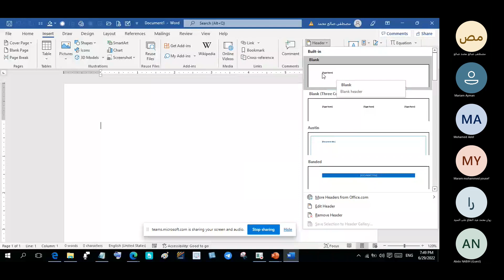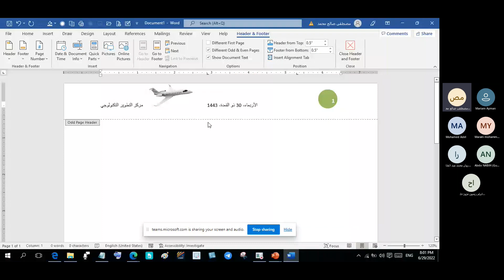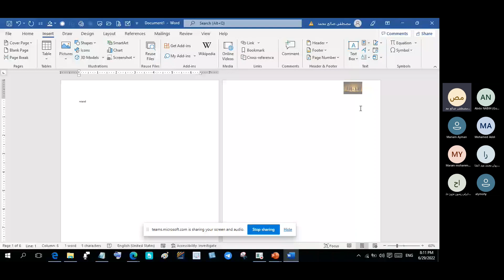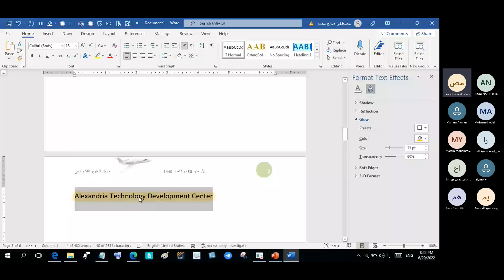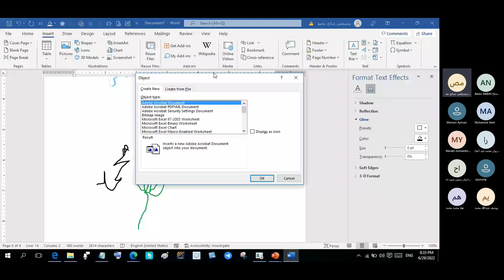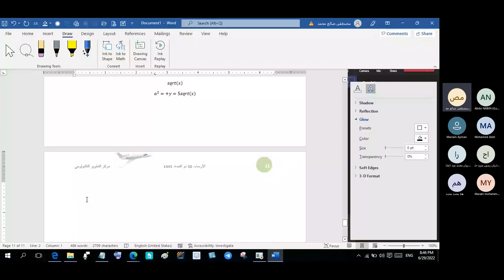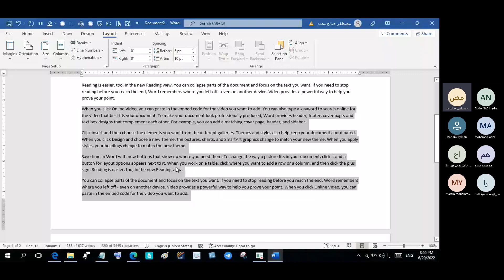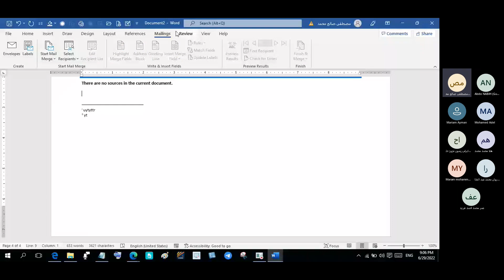المسار التكنولوجي Word 2022 06 29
تقديم : مصطفى صالح محمد